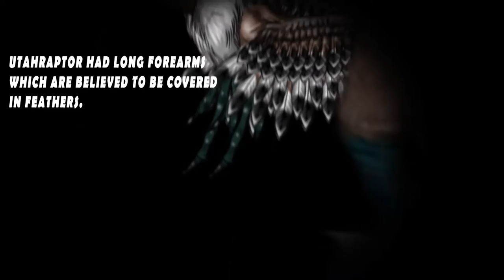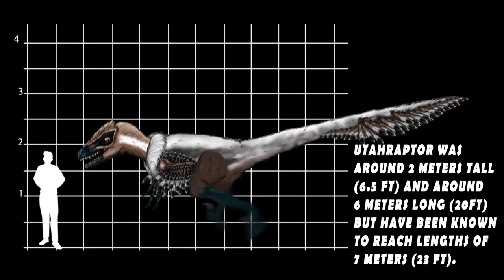Utahraptor Prehistoric Butcher (TDF Facts)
The Dinosaur Feed is here to feed you with small bite sized chunks of info about your favourite dinosaurs and a few you may not have heard of.

Utahraptor was an awesome predator from the early cretaceous of North America. It was incredibly powerful and was equipped with a large and deadly claw.